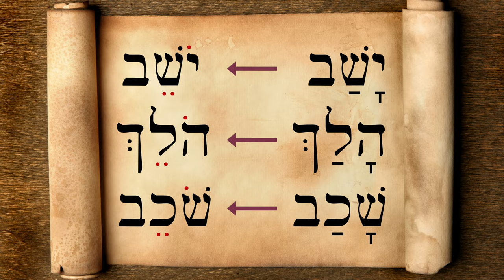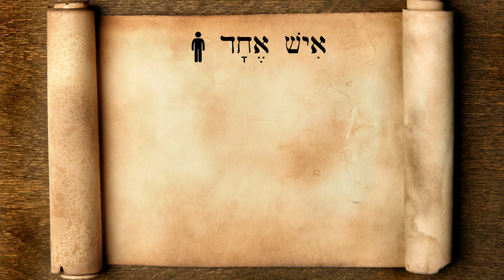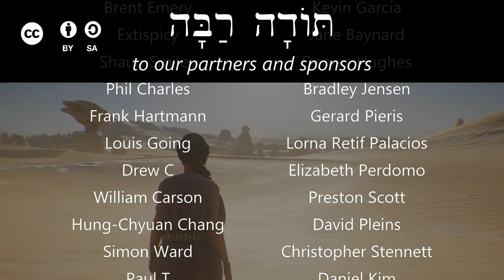Hebrew - Participles 1: singular - Biblical Hebrew - Lesson 75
Learn your first participles: how to talk about ongoing actions.